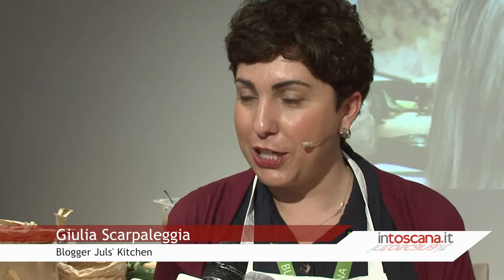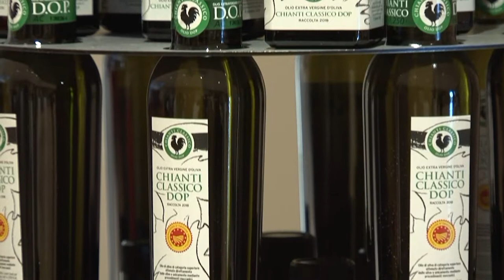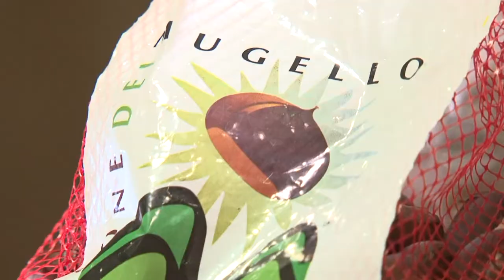Buy food a Siena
A Santa Maria della Scala un viaggio gastronomico con i prodotti agroalimentari Dop e Igp della Toscana.